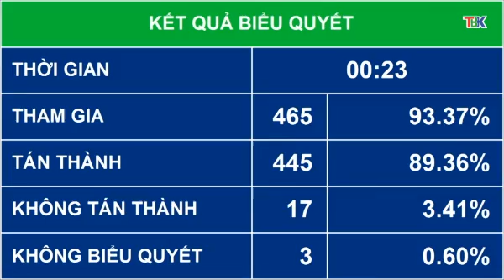14 6 Thời sự tối Đài PT&TH Bắc Kạn. kỳ họp thứ 3 quốc hội khóa 15.